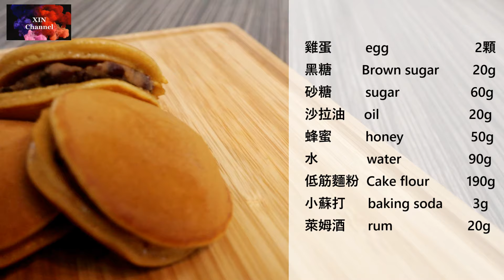傳統人氣日式銅鑼燒作法_簡單快速煮出紅豆餡_Dorayaki_哆啦A夢銅鑼燒_ 小叮噹 ドラ焼き_日式小點心_ どら焼き 作り方_ 平底鍋甜點_ 小豆のパンケーキ_ red bean pancake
二片帶著微微蜂蜜香味的餅皮，夾著豆沙餡的和菓子~
大家一定都知道，這就是小叮噹最愛的點心，銅鑼燒!
銅鑼燒的日文叫做Dorayaki~

今天就來跟你分享我的銅鑼燒作法啦

🔴這次分享的配方可以製作出約10份量
🔴影片中有詳細配方做法請耐心服用👈

我會盡量幫你找出解決問題的方法
🙏🙏🙏拜託各位🙏🙏🙏
你們的支持是我持續堅持更新影片下去的動力阿